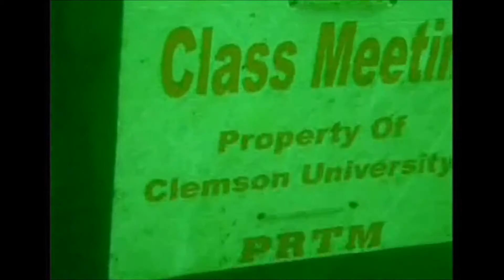Scuba Diving Lake Jocassee in South Carolina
More info on Lake Jocassee...